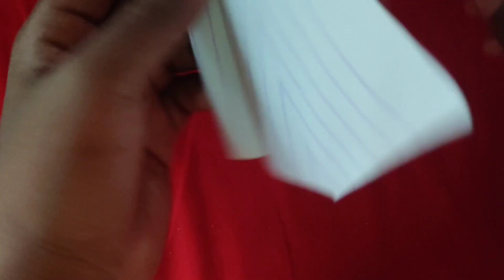How To Make A Paper Plane || कागज का एयरोप्लेन कैसे बनाए ? | Making Paper Plane Look Like Bird 🐦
paper flying bat
origami butterfly
how to make paper plane bat
paper flying bat flapping